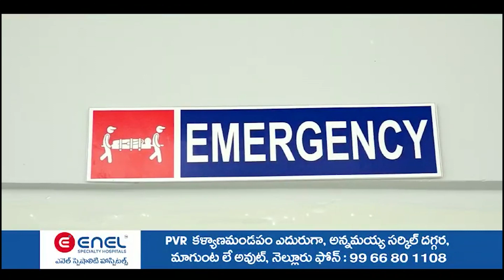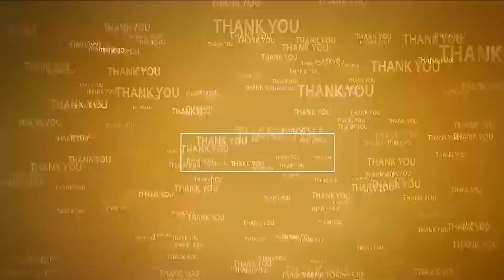నెల్లూరు సిటీ వైసీపీదే...!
- అత్య‌ధిక మెజారిటీతో ఖ‌లీల్ గెలుపు ఖాయం
- ఎన్నిక‌ల ప్ర‌చారంలో ఎంపీ విజ‌య‌సాయిరెడ్డి
- పాల్గొన్న ఎంపీ బీద‌, జిల్లా అధ్య‌క్షులు ప‌ర్వ‌త‌రెడ్డి, సిటీ ఇన్‌చార్జి ఖ‌లీల్